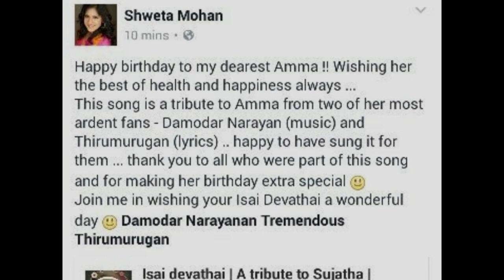Isai24x7 Website Launch | Isai24x7 History